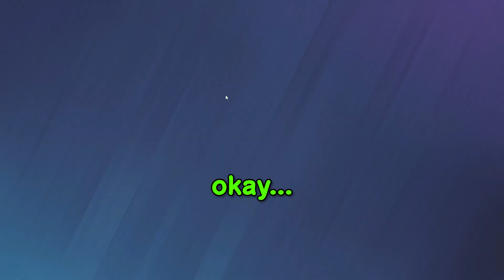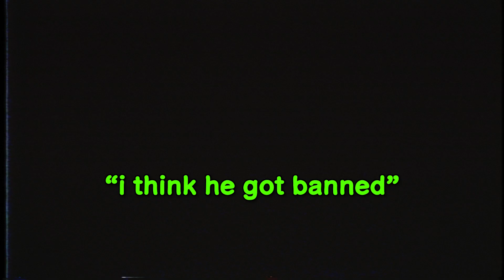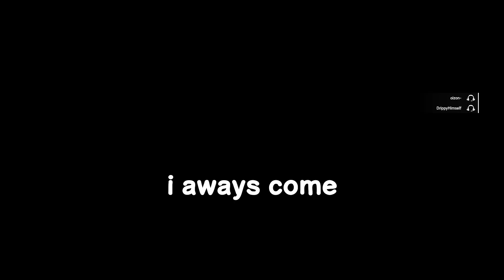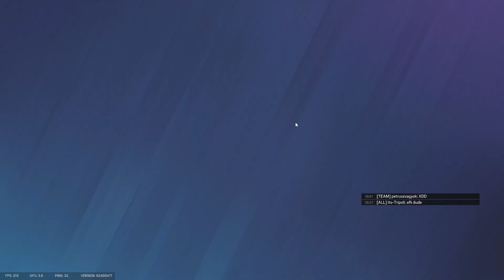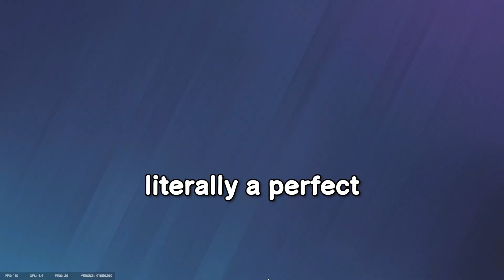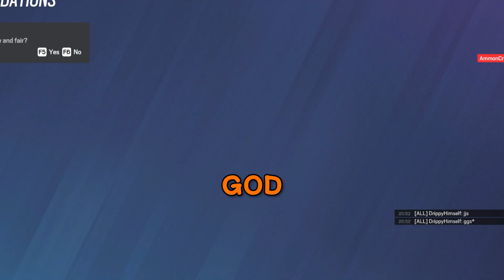Getting Caught HACKING in Rainbow Six Siege...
Rainbow Six Siege has got a hacker problem, the enemy team thought i was hacking and i understand why. The kills i get in this video are DISGUSTING! This video also has some clips with Marley! Hope you enjoy!

Programs used: ▼
Adobe Premiere Pro
Adobe Photoshop